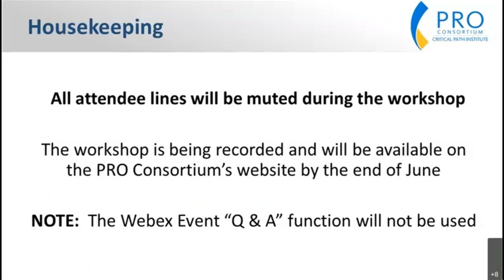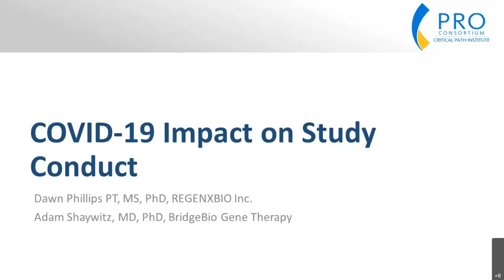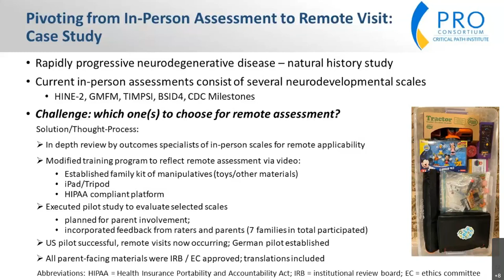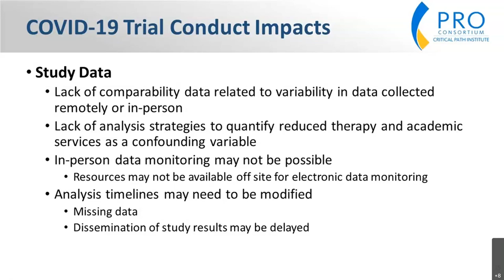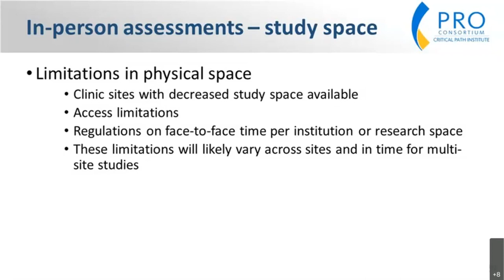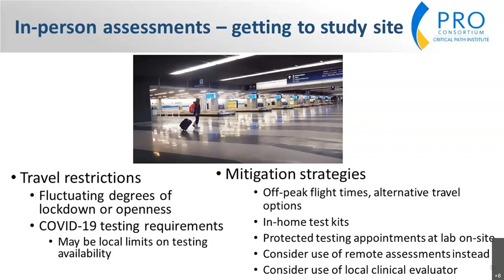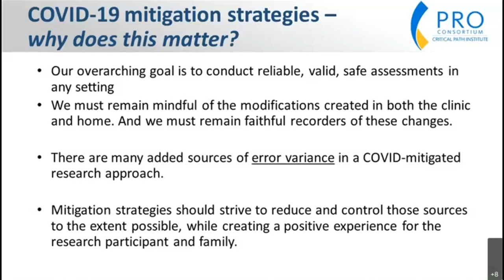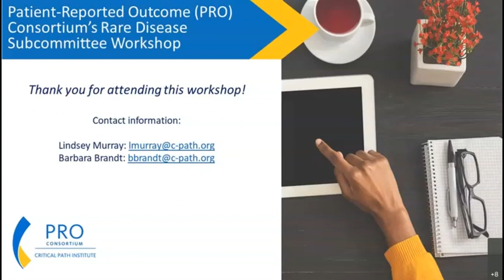COVID-19 Mitigation Strategies in Pediatric Rare Disease Clinical Trials Virtual Workshop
The Patient-Reported Outcome Consortium’s Rare Disease Subcommittee is pleased to invite you to view the complimentary virtual workshop on COVID-19 Mitigation Strategies in Pediatric Rare Disease Clinical Trials held on May 7, 2021.

Objectives for the workshop included:
• Identifying challenges to conducting pediatric rare disease clinical trials posed by COVID-19
• Presenting a range of strategies aimed at limiting the impact of COVID-19 on the conduct of pediatric rare disease clinical trials
• Presenting a range of mitigation strategies aimed at safely and successfully conducting in-person and remote assessments under pandemic conditions
• Providing an interactive forum for idea sharing related to COVID-19 impact and mitigation strategies across a variety of stakeholders